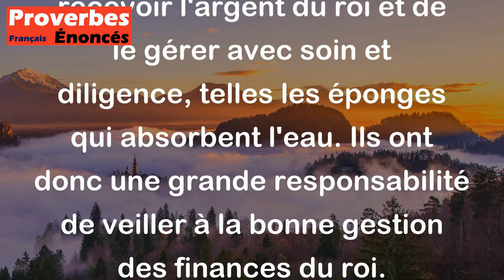Les trésoriers sont les éponges du roi. - Proverbe Français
Ce proverbe signifie que les trésoriers ont pour rôle de recevoir l'argent du roi et de le gérer avec soin et diligence, telles les éponges qui absorbent l'eau. Ils ont donc une grande responsabilité de veiller à la bonne gestion des finances du roi.